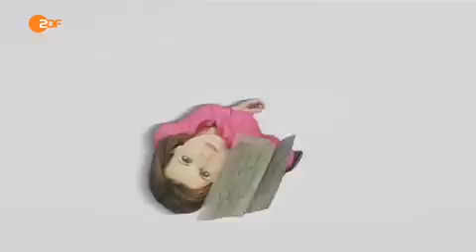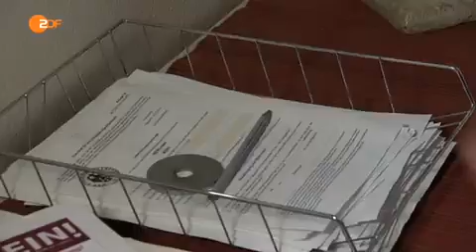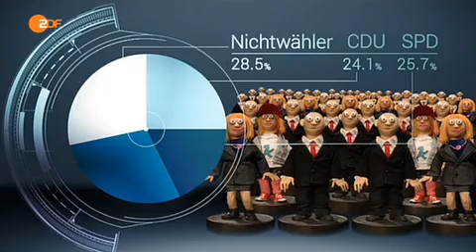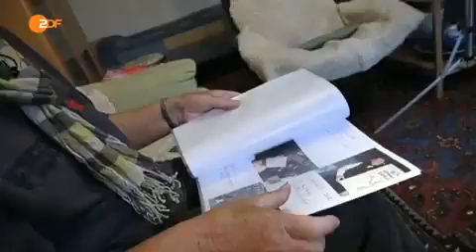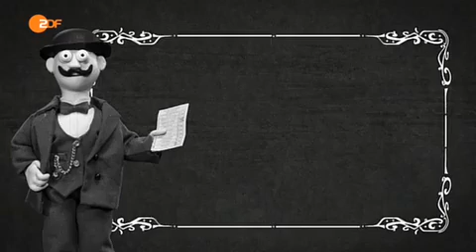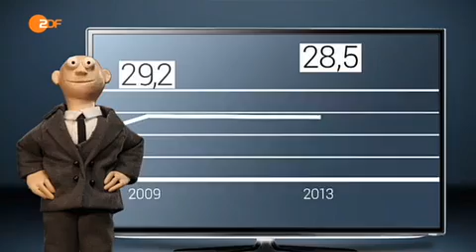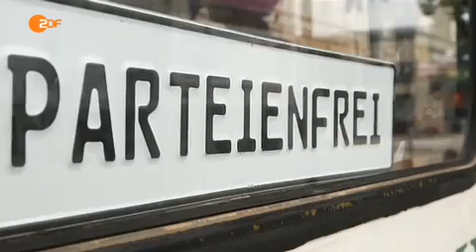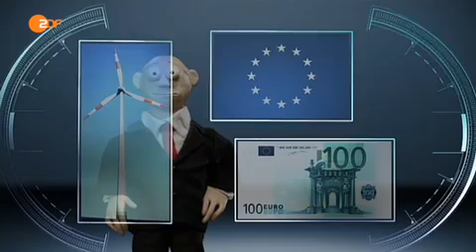ZDF Frontal21 Doku 25.09.2013: Die Nichtwähler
Die Dokumentation "Die Nichtwähler" war in der ganzen Republik unterwegs und begleitete Nichtwähler bis zum Wahltag.